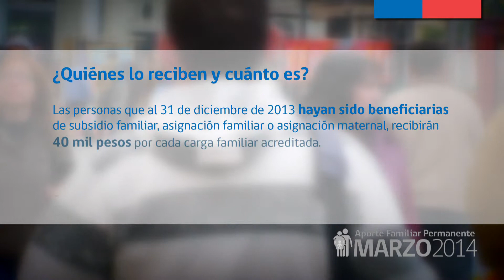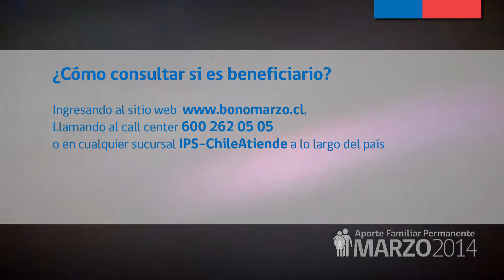Aporte Familiar Permanente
El Aporte Familiar Permanente es un pago en dinero que se entregará una vez al año a las familias más vulnerables que cumplan con los requisitos. Es permanente porque desde este año forma parte del Sistema de Protección Social del Estado chileno y no depende del gobierno de turno. Es un paso más en la construcción de un Chile más justo.